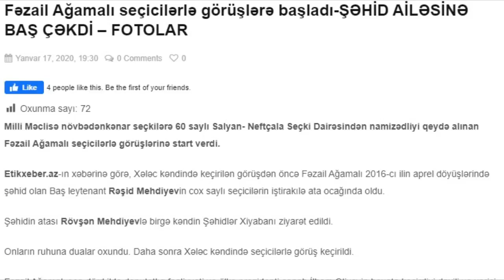Fəzail Ağamalı ilə qazilər arasında qalmaqal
video turan tv kanalına məxsusdur